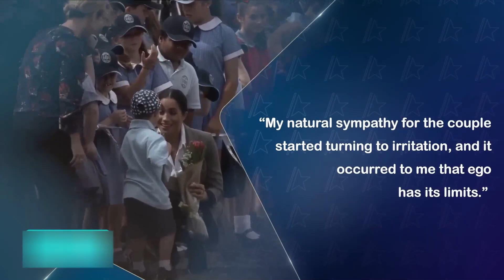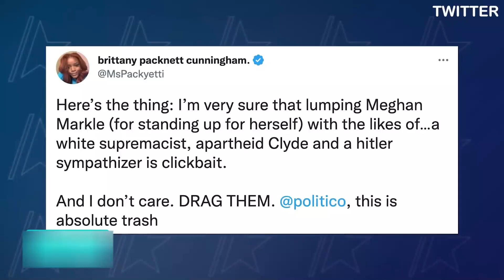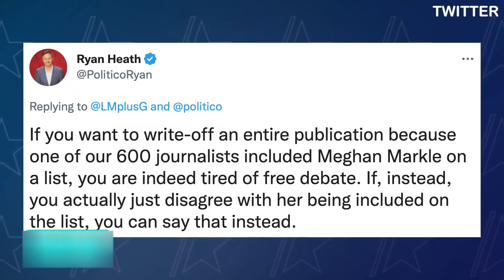The Cruel British Media and People Attacking Meghan Markle